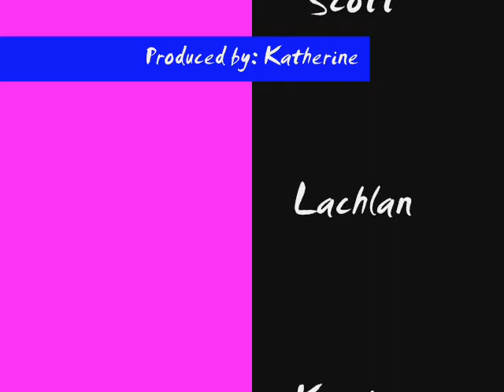EDIT424 Assignment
animation assignment for uni